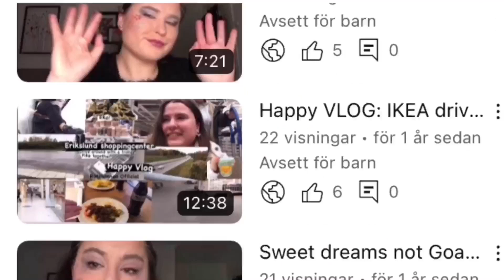Going to be Brilliant 🤩 [Host Club Brilliant 🤩] makeup tutorial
Hey Rotsis! Not a collabration!

Music 🎶
Gold - Rob Simonen
Brilliant, epic and simple power ballad -IKUTO
Becloud - Keith Kenniff